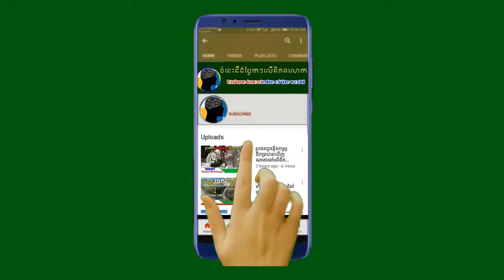យល់ដឹងអំពីតម្លៃរថយន្ដ Roll Royce Ghost ស៊េរិឆ្នាំ២០២០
ឆានែល MRDY Unique Knowledge គឺមានការផ្ដល់នូវរឿងរ៉ាវប្លែកនៅជុំវិញពិភពលោកដូចជា៖
-រឿងរ៉ាវប្រវត្ដិសាស្ដ្រខ្មែរកាលពីសម័យបុរាណកាលមក
-រឿងរ៉ាវប្រវត្ដិសាស្ដ្របរទេសដែលមានការកើតមានជាយូរលង់ណាស់មកហើយ
-ចំនេះដឹងប្លែកៗនៅជុំវិញពីភពលោក
-រឿងរ៉ាវដែលកើតមានហើយរន្ធត់ៗ
បាទនេះគឺជាការផ្ដល់ជូនពីឆានែលខ្ញុំបាទទៅកាន់ពុកម៉ែប្អូនដើម្បីបំរើអារម្មណ៍ពុកម៉ែបងប្អូនជារៀងរាល់ថ្ងៃ។